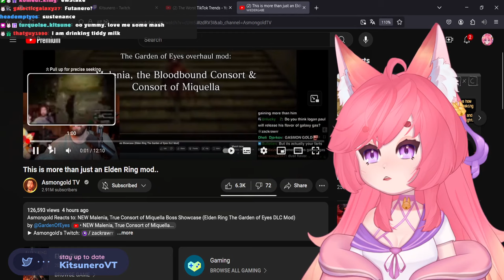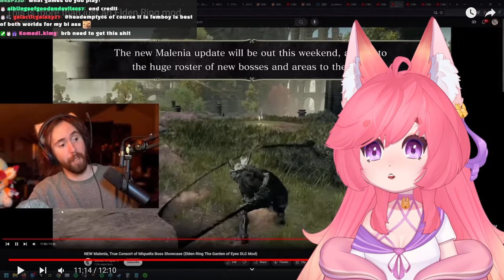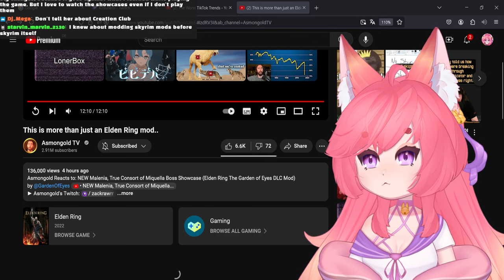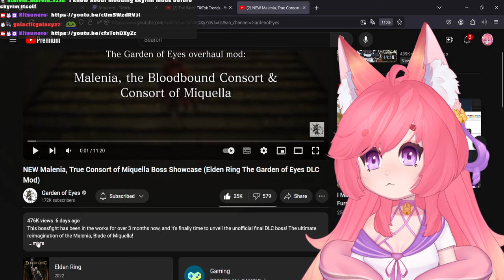This Elden Ring MOD Is INSANE | Asmongold React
I genuinely cannot believe how frikking good Malenia looks here, personally don't understand why she went Monk Style for a hot second there, but overall, she looks so angelic.
Promised Consort Malenia is defo amazing